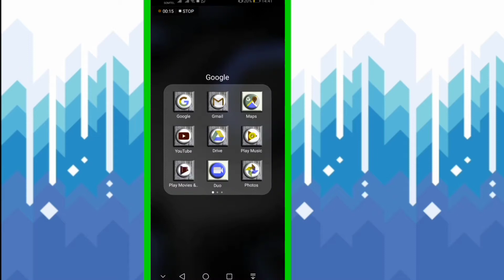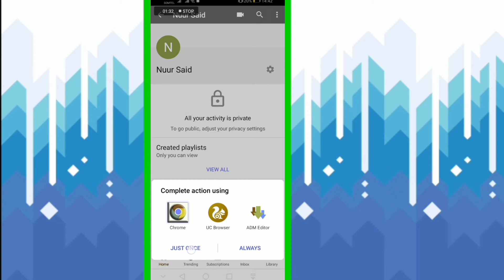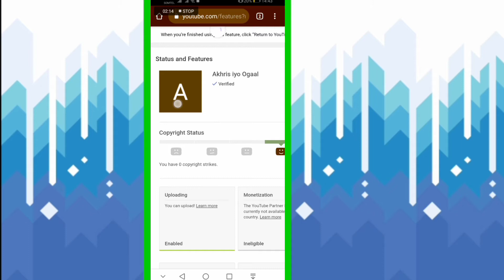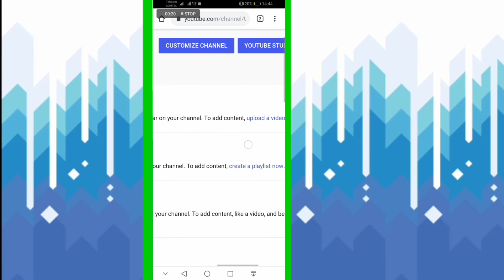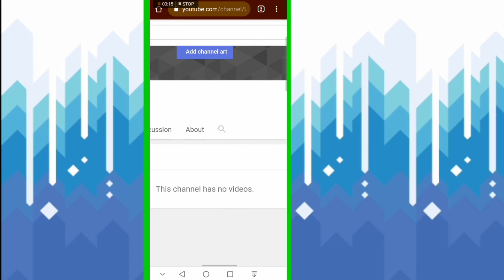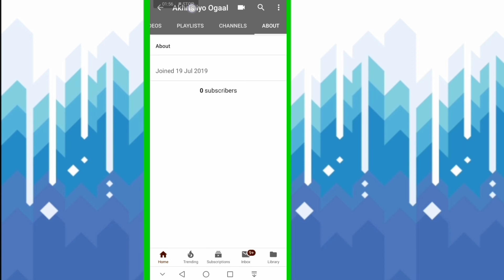🇨​🇺​🇸​🇹​🇴​🇲​ 🇱​🇦​🇾​🇴​🇺​🇹 ¦ How to make custom layout ¦ Horumari kanaalkaga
@nurani Habke ayad usamaysanaysa custom layout, yacni kala qaybi ganaalkaga o kadhig qaybo badan si ad u hesho more sub & view

                Telegram and watasapp
Fadlan linkiga kanalka hal qof uguyaran gaadhsi.